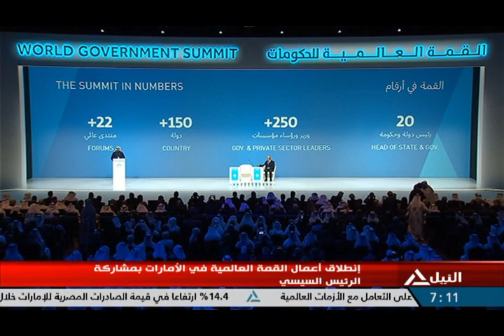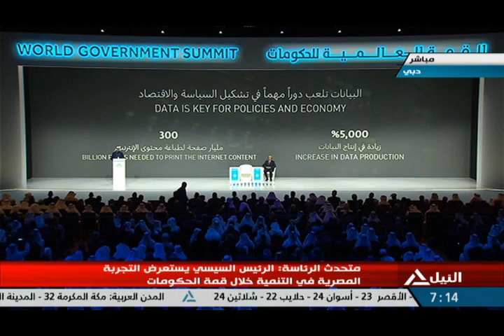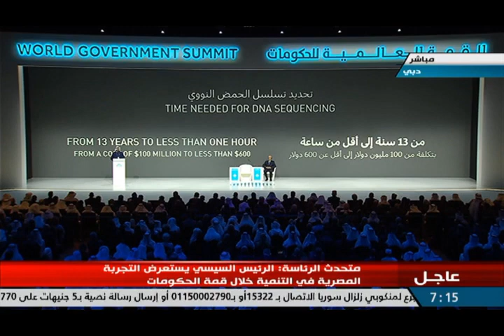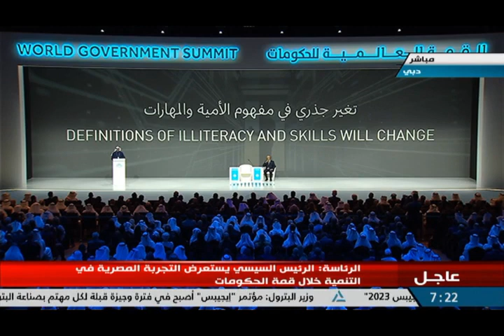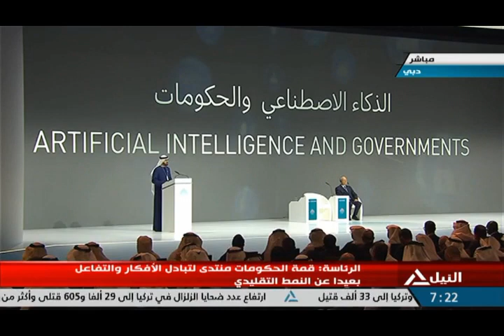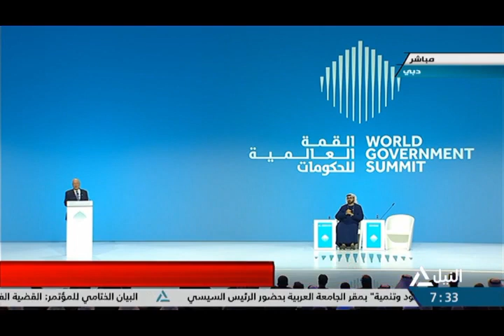انطلاق فاعليات القمة العالمية للحكومات في الإمارات 13-02-2023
انطلاق فاعليات القمة العالمية للحكومات في الإمارات
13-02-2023